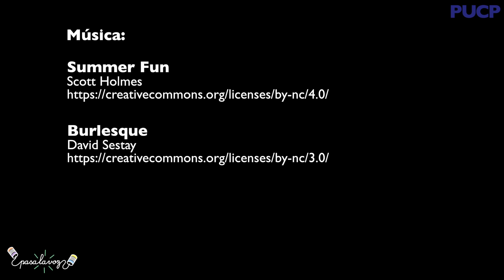Pasa la voz: ¿Sabías que hay un gimnasio en la PUCP?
Camila y Augusto te muestran las diferentes actividades que ofrece la Oficina de Servicios Deportivos.